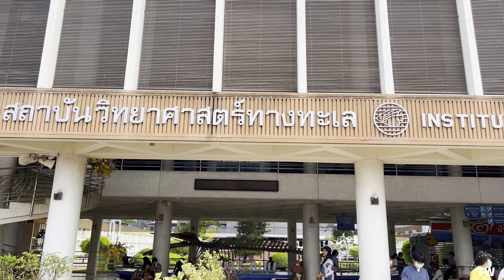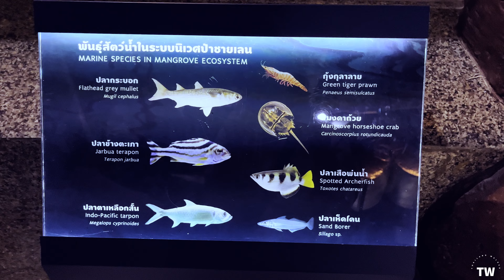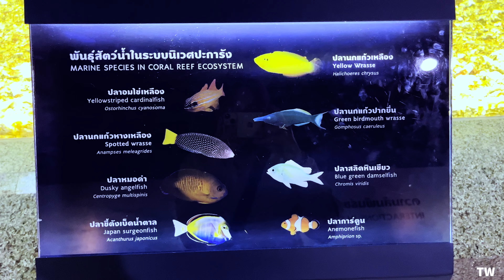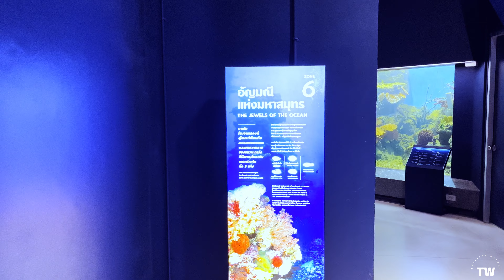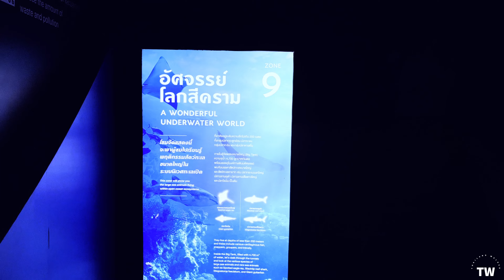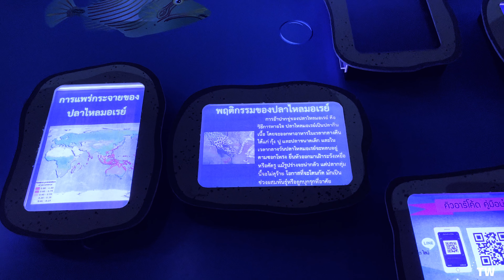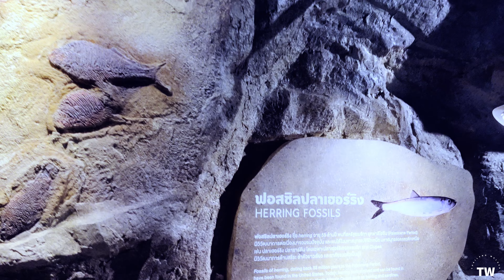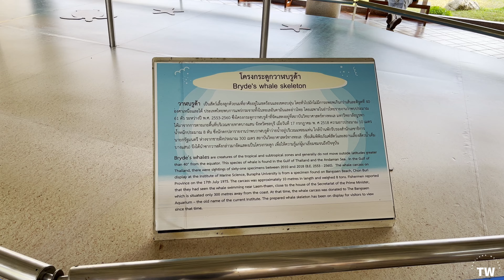[4K] BIG TUNNEL IN AQUARIUM at BangSaen Aquarium // CHONBURI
Bangsaen Aquarium, the BEST Aquarium in Thailand!
Join us as we dive into the mesmerizing world of marine life at Bangsaen Aquarium in Chonburi, Thailand (พิพิธภัณฑ์สัตว์น้ำบางแสน) 🐠🐟🦈
In this video, we'll take you on a guided tour through the aquarium's fascinating exhibits, showcasing a diverse range of aquatic species from the region and beyond. Get ready to be amazed by vibrant coral reefs, exotic fish and majestic shark as we uncover the secrets of the deep blue sea.

See you all next Sunday for the upcoming video about, can you guess it?!

00:00 - In Todays video
00:30 - Bangsaen Entrance
01:06 - Entrance Price
01:48 - Inside Aquarium
02:39 - Sting Ray
02:53 - Spotted Archerfish
03:16 - Mangrove Ecosystem
04:05 - Seagrass Ecosystem
04:37 - Coral Reef Ecosystem
05:16 - Walking Inside Aquarium
06:27 - Jewels Of The Ocean (Big fishes)
08:41 - Aquarium Cylinder Tank
09:56 - BIG TUNA
10:12 - Shark
10:16 - Old and Scary
10:37 - GIGA Sting Ray
10:51 - Dancing Shrimp
11:03 - Never Seen Before
11:10 - Hermit Crab
11:33 - Moray Eel
12:21 - Instagram Friendly Place
13:03 - Fossils
13:43 - TUNNEL under WATER (The Instagram Spot)
14:41 - Exit